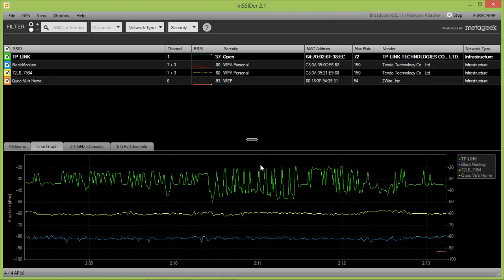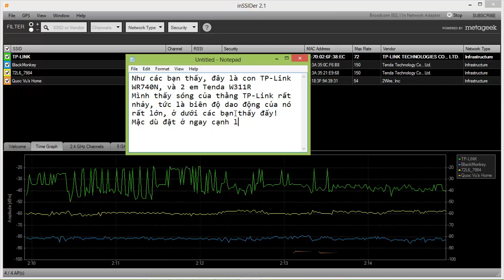TP-Link WR740N ver4 sóng chập chờn hơn Tenda W311R - HD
Thằng bé Tp-Link 740N có vẻ nhảy sóng kinh khủng thật!!